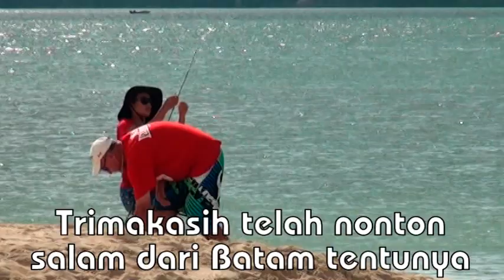MANCING MANIA, Ibu cantik dapat Ikan kecil Dilepassss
Mancing mania tidak hanya dikuasai oleh kaum pria saja. Bahakan ada juga yg seorang Ibu yg hobby mancing. Seperti yg satu ini. Kita simak yuuuuuuuuuuuuuuk. ?